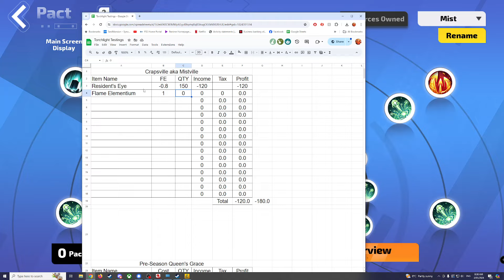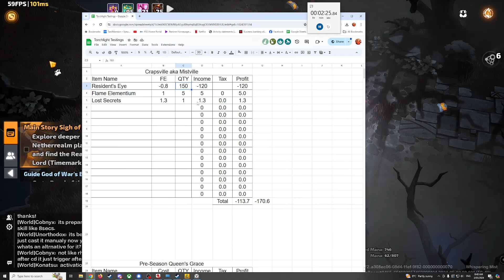Torchlight SS4 // ???+ FE/Hr // One Hour Mistville!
G'day Everyone,

In this video I cover off on the worse league mechanic in the game. And punish myself by doing it for an hour.. To test.. For you.. So you don't have to.

Discord Invite: Message Gooba#7106